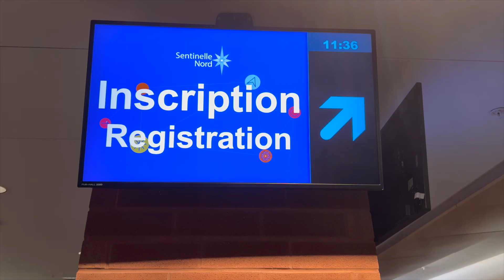Réunion scientifique Sentinelle Nord 2023 : Converger, Mobiliser, Transformer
Avec son thème audacieux « Regards croisés, nouveaux horizons », la Réunion scientifique Sentinelle Nord 2023 proposait un contenu scientifique riche et intégré, mettant en évidence les impacts sociétaux et l'aspect transformateur du programme.